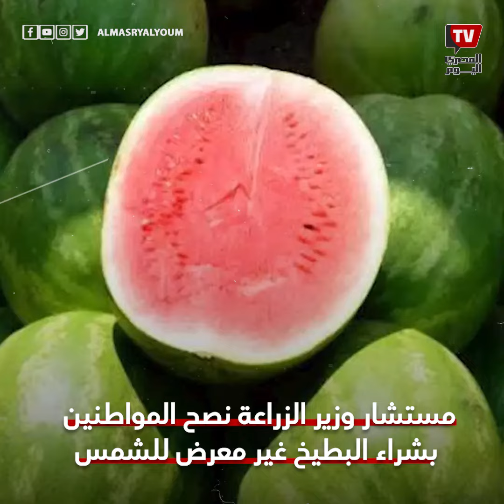حقيقة انتشار بطيخ مسرطن في الأسواق